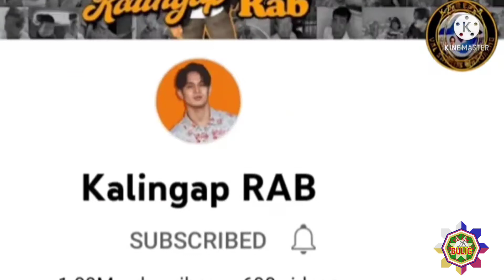FIRST VLOG AT PASASALAMAT NI MARK / KALINGAPRAB / REACTION VIDEO BALITA